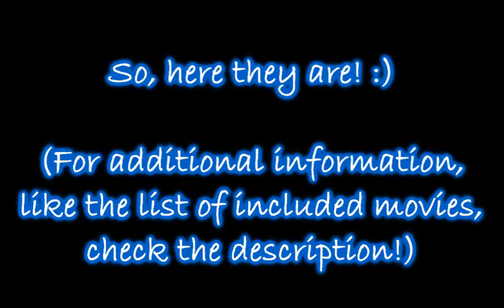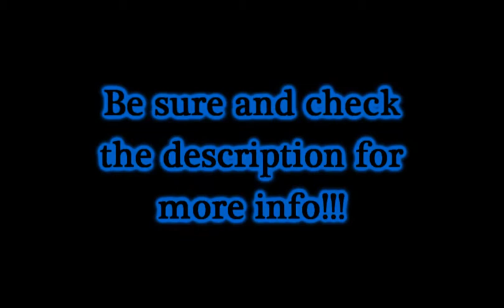New Intros + BAM Account!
INTRO INFO:

Intro #1 Films Included:
Across the Universe
Almost Famous
American Beauty
Family Stone
Finding Neverland
Garden State
Legally Blonde
A Love Song for Bobby Long
Mamma Mia
Music and Lyrics
Pleasantville
Rent
Serendipity
Spanglish
Vanilla Sky
A Walk to Remember
Wedding Crashers
What Happens in Vegas

Intro #2 Films Included:

Closer
Cruel Intentions
Elizabethtown
Eternal Sunshine of the Spotless Mind
Fight Club
Hairspray
The Holiday
How to Lose a Guy in 10 Days
John Tucker Must Die
The Last Kiss
Mean Girls
Moulin Rouge
The Notebook
Phantom of the Opera
Sin City
Sweet Home Alabama
Tuck Everlasting

Yes, I am branching out from the comfort of my One Tree Hill fandom!  I have a gazillion more favorite movies, but these are the ones I foresee myself viding in the near future.  Im taking suggestions for songs and ideas—okay, thats a lie.  Im actually BEGGING for suggestions and ideas for these movies because I currently only have a couple, lol.  Also, let me know which ones youd most like to see vidded!  Your opinions will help guide my choices!! :)

Intro #3:

Obviously, this just covers One Tree Hill and Dawsons Creek, my new TV fandom.  New being a relative term since the show is over now, lol.  Anyway, as youll note from the clips in the intro, I will ONLY be vidding Pacey/Joey and Dawson/Joey.  Im a PJer, but DJ is fun to vid, so I dont mind.  But those are the only clips I have on my computer quite frankly, I didnt like the other characters enough to vid them, lol.  I also have a few OTH/Creek crossovers in mind, which is why I wanted to make an intro with both shows! Ill keep using my other one for some OTH vids as well, but I wanted to be able to change it up a bit.

Song titles and artists included in video!

Clip credit: simply-infatuated.com. Although I ripped all my own Creek clips for this, I want to give a shoutout to Shannon (xOTHisLove), who has set up a great website with PJ clips and clips from other shows! So if youre looking for hard-to-find clips (Buffy, the OC, Creek, etc.), theres a good chance shell have them, so check out her site!